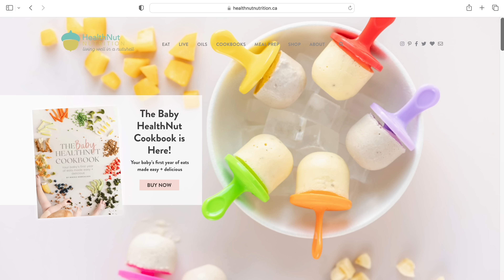First Trimester Recap: Is 2nd Pregnancy different, Cravings & Bump Update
In today’s video I share all the ups and downs about the experiencing the first trimester of pregnancy for the second time around. I share how much faster the bump came in, what it’s like experiencing pregnancy for the second time with a child, and my pregnancy craving and eating eversions. I am so excited to be able to share all these moments with all of you again.

ADDITIONAL LINKS:
Ginger capsules:
Sea bands

CHAPTERS:
0:00 – intro
2:55 – nausea
5:45 – food aversions
6:21 – lack of energy
6:52 – mom guilt
11:37 – natural nausea remedies
 13:16 – skin changes
14:00 – food cravings
16:44 – body changes & insecurities
19:24 excursive and movement
20:41 – mental health update
21:47 – outro

Hey HealthNuts, welcome to my corner of the internet! My name is Nikole and I’m the face behind HealthNut Nutrition. Here on my YouTube channel, I talk about all things food, self-care, wellness, lifestyle, motherhood and our little family of four! Welcome to the HealthNut fam and I hope you enjoy watching!

7 Life-Changing Healthy Habits to Start TODAY!
What I Eat In A Day For Anxiety | Healthy & Balanced Meals •
FINDING OUT I’M PREGNANT! Pregnancy Test + Emotional Reaction •
Healthy Costco Hauls | Stocking Up On Essentials!

Hugs + Smoothies,
Nikole xo